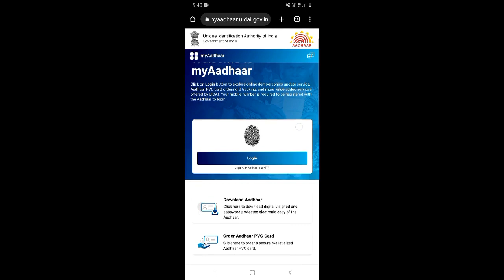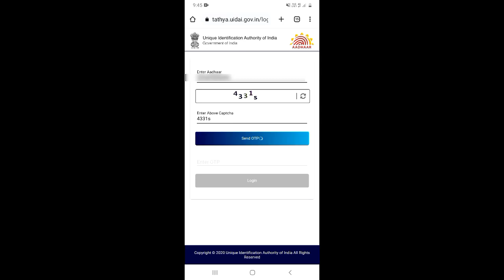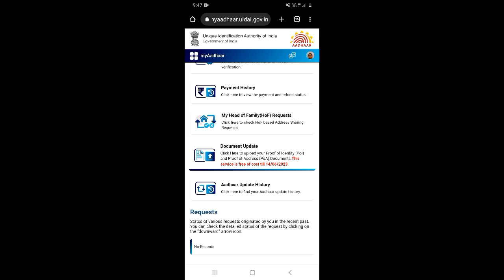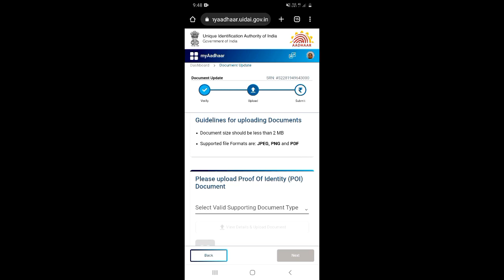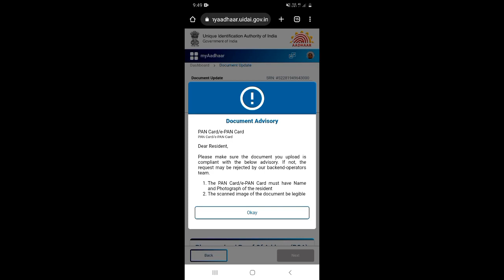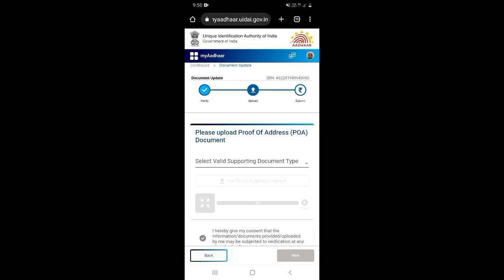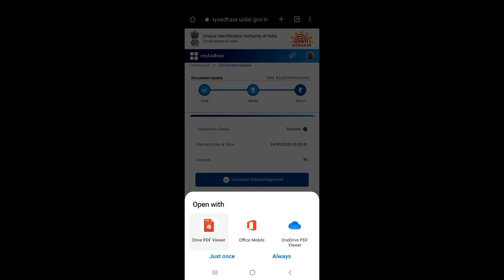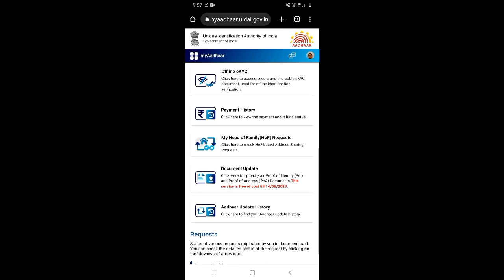10 Sal Purana Aadhar Card Update Kaise Kare | Update Aadhar Card Online | Aadhaar Document Update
10 Sal Purana Aadhar Card Update Kaise Kare | Update Aadhar Card Online |  Aadhaar Document Update

About this video 👇
Dosto, is video me maine apko bataya hai ki agar apka aadhar card 10 saal purana ho gya hai toh apko id proof aur address proof ko online kaise upload karna hai.

दोस्तों, इस वीडियो में मैंने आपको बताया है कि अगर आपका आधार कार्ड 10 साल पुराना हो गया है तोह आपको आई डी प्रूफ और एड्रेस प्रूफ को ऑनलाइन कैसे अपलोड करना है |